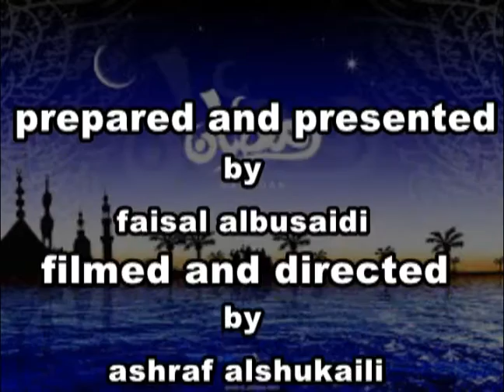Golden opportunity ' faisal albusaidi'